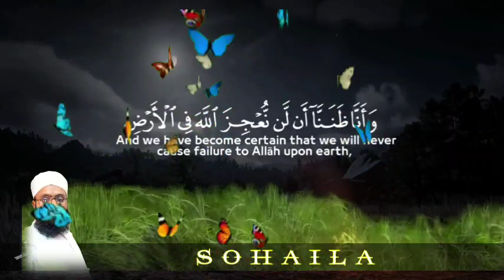Most Emotional & Soft Quran Recitation | Beautiful Voice | Amazing Quran Recitation | SohailAdvisor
quran recitation
quran mp3
al Quran
quran pak